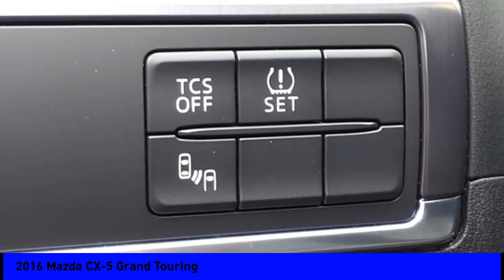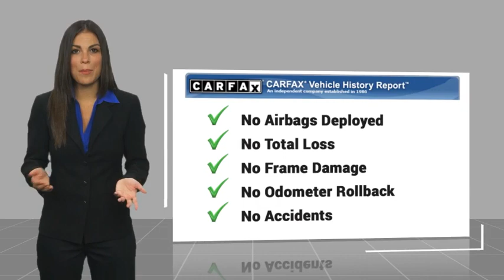2016 Mazda CX-5 Fairless Hills PA 247069AZ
2016 Mazda CX-5 Grand Touring

Peruzzi Mazda
140 Lincoln Highway

Clean CARFAX. CARFAX One-Owner.brbrEvery vehicle we sell is state inspected by one of our Master trained technicians. A copy of all service work is available upon request. Low interest rates available through one of our 30+ lenders. One Year of complimentary Oil Changes included on every Peruzzi vehicle purchase!